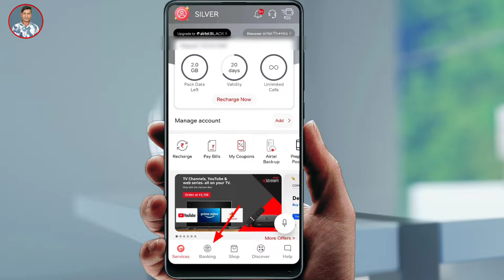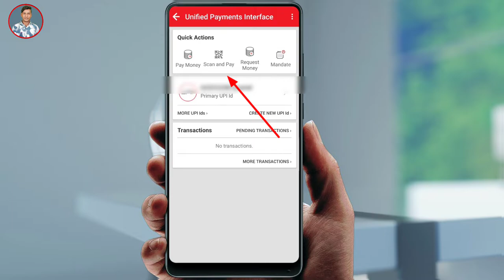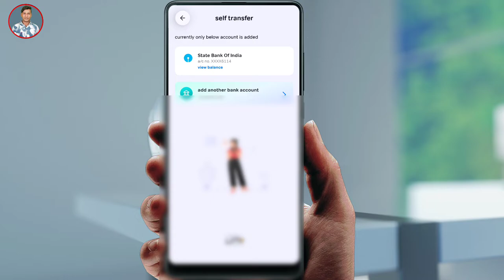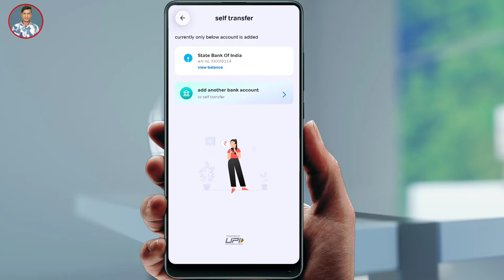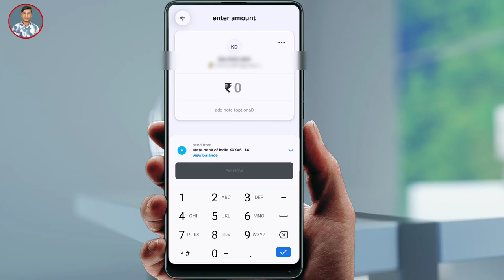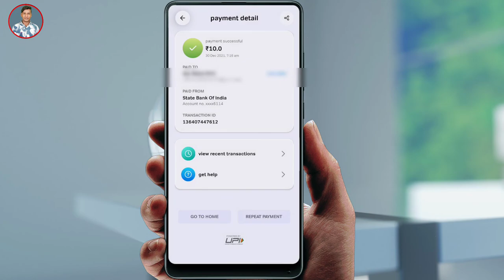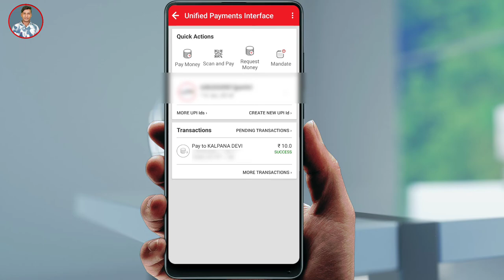how to upi link bank account in airtel app ! airtel payment bank upi kaise banaye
Yono sbi app ka password nikale